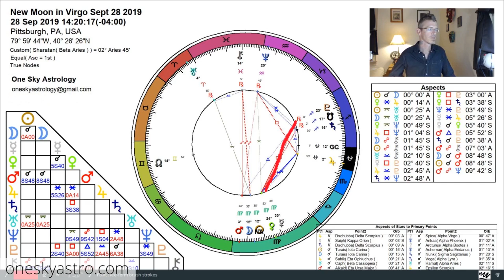New Moon in constellation Virgo - Sept 28, 2019 - true sidereal astrology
This New Moon sees all the personal planets in Virgo like the last New Moon saw everything in Leo.  A great time to refine and improve the methods and practices of anything that was innovated during the last cycle... or anything at all :)